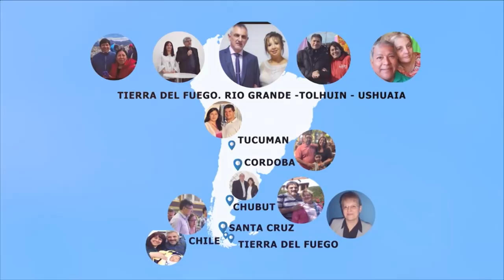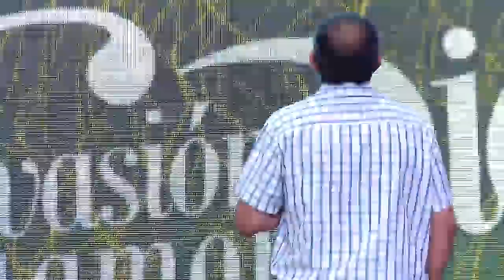Testimonios de crecimiento y multiplicación, de pastores con Invasión